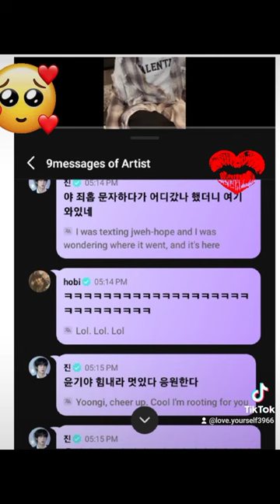Love You Suga 💜😙 Going to miss you so much